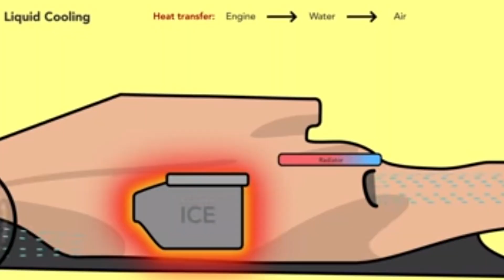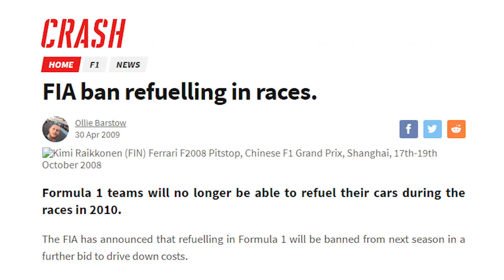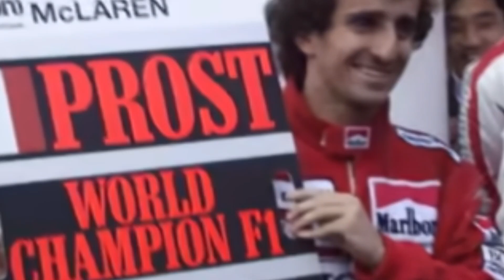The Most Iconic Photos in F1 History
In this video we look at The Truth About The Most Amazing F1 Photos:

How Max Verstappen's dad Jos Verstappen survived a blazing fuel fire.
Mika Hakkinen vs Michael Schumacher at the Belgium Grand Prix 2000.
Senna vs Prost Suzuka 1989 and
Senna saving the life of Erik Comas.